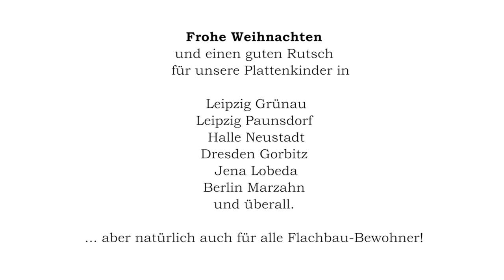Wir sind Grünau - Winteredition